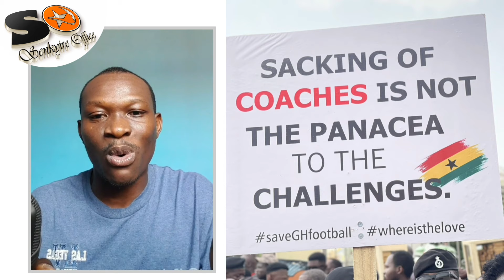SafeGhanaFootball demonstration happening live Atta Poku & Countryman Songo at the GFA